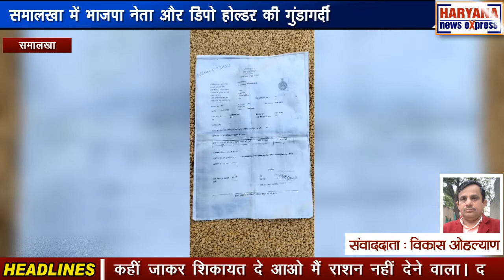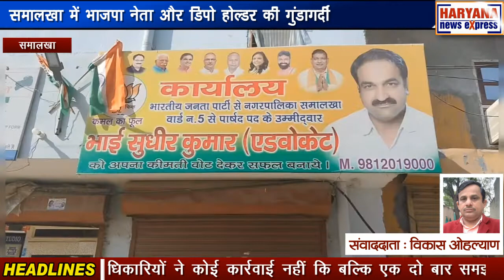पानीपत : समालखा में भाजपा नेता और डिपो होल्डर की गुंडागर्दी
डिपो होल्डर और भाजपा नेता इसलिए गरीबों का राशन डकार रहे हैं क्योंकि लोगों ने उन्हें बीते दिनों हुए नगरपालिका चुनाव में वोट नहीं दिया। जी हां मामला समालखा नगरपालिका के वार्ड 5 का है जहां डिपो होल्डर और भाजपा नेता पर वोट न देने की वजह से 2 महीने से राशन न देने का आरोप लगा है। इतना ही नहीं पीड़ितों ने बताया कि भाजपा सरकार होने की वजह से भाजपा नेता उन्हें खुलेआम धमकी देता है कि कहीं जाकर शिकायत दे आओ मैं राशन नहीं देने वाला। दरअसल भाजपा नेता सुधीर कुमार नगरपालिका चुनाव में वार्ड 5 से पार्षद का चुनाव लड़े थे। लेकिन चुनाव हार गए थे। अब पीड़ित परिवार का आरोप है कि सुधीर कुमार अपनी हार से हताश है और बदले की भावना से काम करते हुए उनका राशन नहीं दे रहा है। पीड़ितों ने बताया जब उन्होंने मामले की शिकायत अधिकारियों को की तो अधिकारियों ने कोई कार्रवाई नहीं कि बल्कि एक दो बार समझौता करने के लिए फोन जरूर आए। पीड़ितों का आरोप है कि डिपो होल्डर राजनीतिक रसूख होने के चलते गुंडागर्दी कर रहा है। पीड़ितों ने मीडिया के माध्यम आरोपी डिपो होल्डर के खिलाफ कार्रवाई कर उन्हें राशन उपलब्ध करवाने की मांग की है। वहीं खाद्य एवं आपूर्ति विभाग के अधिकारी जितेश गोयल ने बताया कि उनके संज्ञान में यह मामला आया है। उन्होंने कहा कि मामले की जांच की जा रही है अगर मामले में कुछ भी सच्चाई मिली तो एक्शन लिया जाएगा। आपको बता दें कि पीड़ित परिवार राशन को लेकर दर दर की ठोकरें खा रहा है लेकिन भाजपा नेता और डिपो होल्डर की गुंडागर्दी के सामने उनकी कहीं कोई सुनवाई नहीं हो रही है हालांकि खाद्य आपूर्ति विभाग के अधिकारी जितेश गोयल ने मामले की जांच कर कार्रवाई करने की बात कही है। अब देखना यह होगा कि गरीबों के हक पर डाका डालने वाले भाजपा नेता और डिपो होल्डर पर कोई कार्रवाई होती है या नहीं और क्या गरीबों को उनका हक मिल पाएगा।